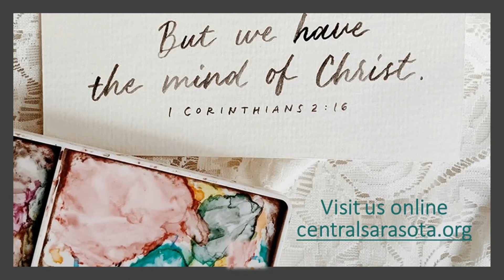The Mind of Christ Bible Study 4.16.21